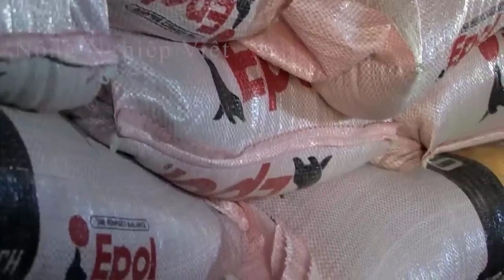SHOCKING! You will be surprised with such a large Ostrich Leather manufacturing & processing factory